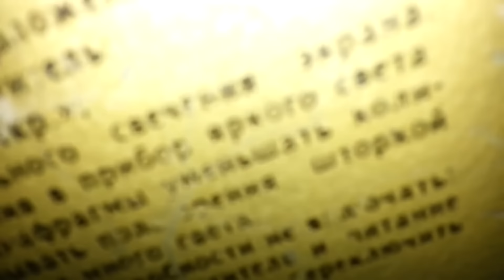Inside T-72 Main Battle Tank.